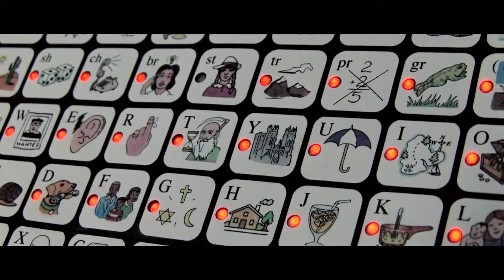ERNA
Excerpt from Documentary, Only God Could Hear Me.

Prof. Erna Alant received the Neville Cohen Award.